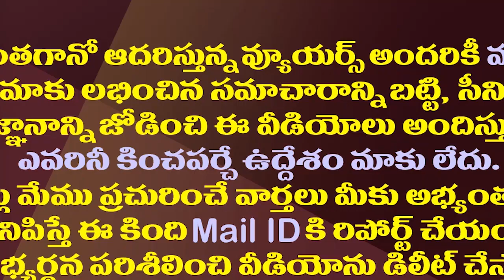దుష్టచతుష్టయముతో అమిత్ షా..బీజేపీ పొలిటికల్ గేమ్| Amit Shah Is Playing A New Political Game In AP